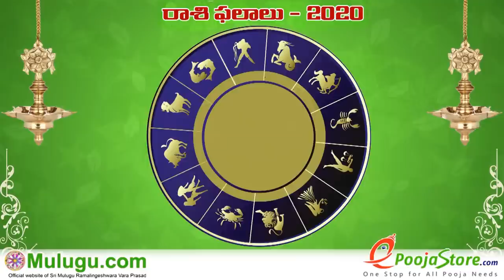Mithuna Rasi (Gemini Horoscope) మిధున రాశి - October 04th - October 10th Vaara Phalalu 2020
Mithuna Rasi (Gemini Horoscope) మిధున రాశి - October 04th - October 10th Vaara Phalalu 2020, Mithuna Rasi (Gemini Horoscope) మిధున రాశి, Weekly Rasi Phalalu
2020 , శ్రీ ములుగు రామలింగేశ్వర వర ప్రసాదు సిద్దాంతి , Sri Mulugu Ramalingeswara Vara Prasadu Siddanthi, Mesha Rasi (Aries Horoscope) మేష రాశి, Vrushaba Rasi (Taurus Horoscope) వృషభ రాశి, Mithuna Rasi (Gemini Horoscope) మిధున రాశి,  Karkataka Rasi (Cancer Horoscope) కర్కాటక రాశి, Simha Rasi (Leo Horoscope) సింహ రాశి, Kanya Rasi (Virgo Horoscope) కన్య రాశి, Tula Rasi (Libra Horoscope) తులా రాశి, Vruschika Rasi (Scorpio Horoscope) వృశ్చిక రాశి, Dhanussu Rasi (Sagittarius Horoscope) ధనస్సు రాశి, Makara Rasi (Capricorn Horoscope) మకర రాశి, Kumba Rasi (Aquarius Horoscope) కుంభ రాశి, Meena Rasi (Pisces Horoscope) మీన రాశి